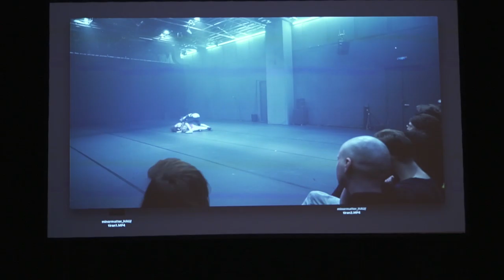›Episoden des Südens - The other way around‹ 15.09.17, PACT Zollverein (Essen)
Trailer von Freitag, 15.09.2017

Dialoge mit Objekten mit Ligia Lewis, Kelly Gillespie, Neo Muyanga, Christoph Bieber, Arnbjörg Maria Danielsen
Lecture Konzert von Neo Muyanga
Perspektiven – the other way around mit Ligia Lewis & Kelly Gillespie

In Kooperation mit: Goethe-Institut São Paulo, Lehmbruck Museum (Duisburg), Museum Folkwang (Essen), Ruhr Museum (Essen)
Von PACT Zollverein für die Ruhrtriennale nach einem Projekt des Goethe Institut São Paulo konzipiert.